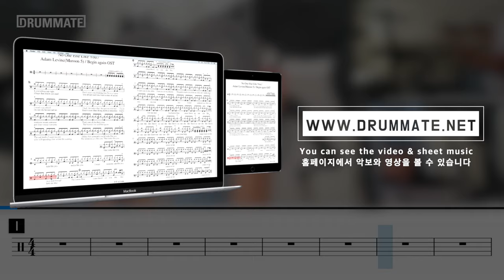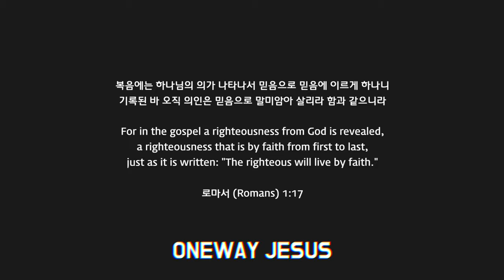[Lv.04] Sweet Child O' Mine - Guns N Roses (★★☆☆☆) Rock Drum Cover, Tutorial